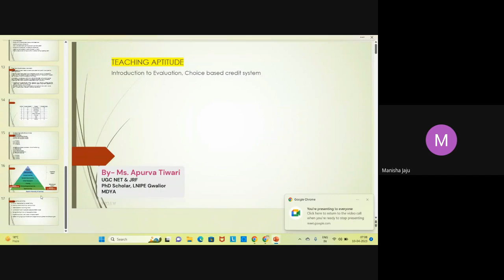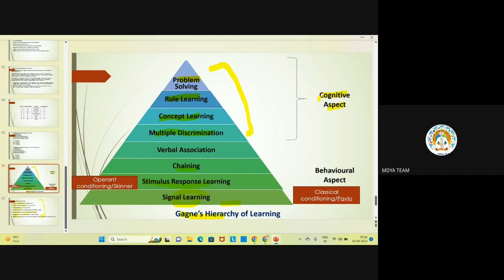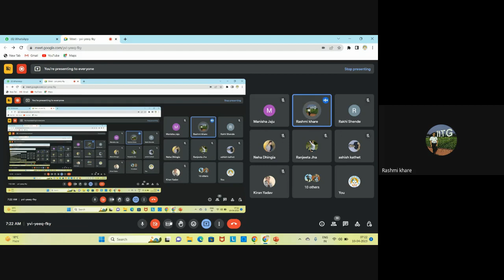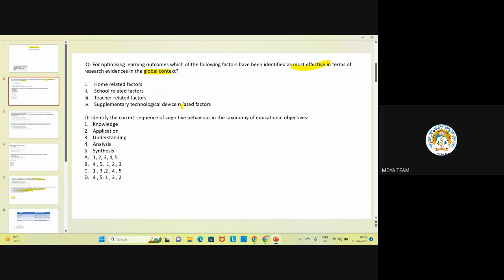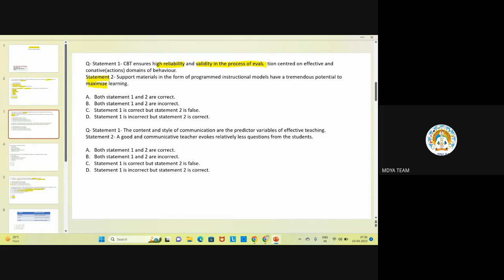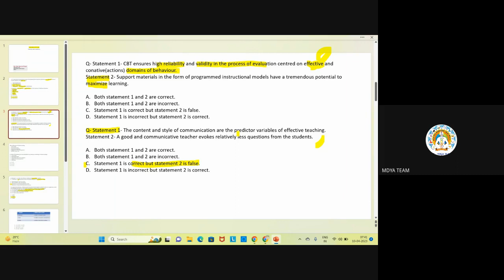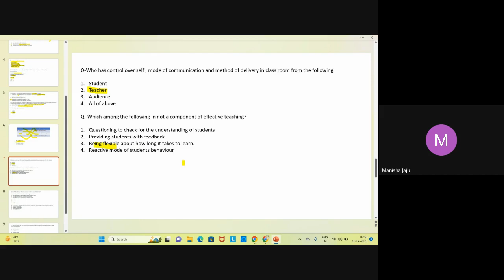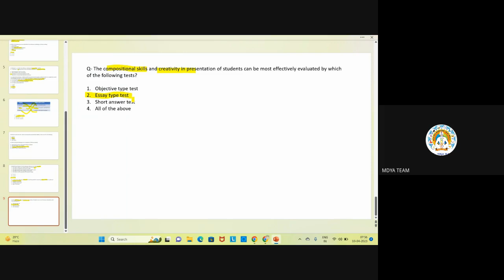C-10|Paper 1 |Teaching Aptitude| Gagne's hierarchy of learning| B4| By Ms Apurva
Facebook - Maharshi Dayanand Yoga Academy